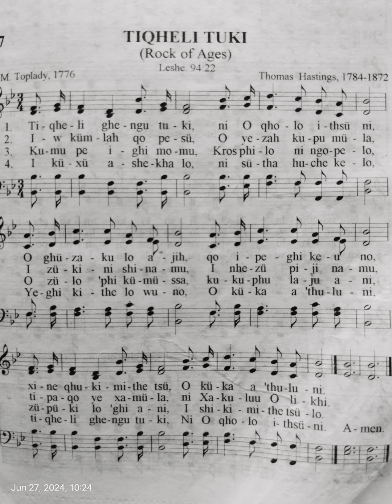sumi hymnal_ 57,tigheli ghengu tuki huka Achumi